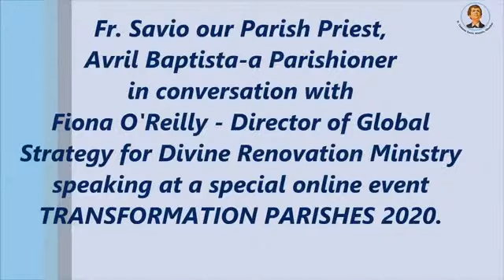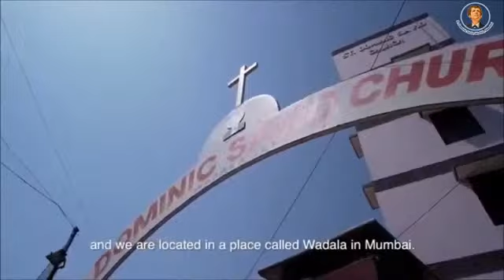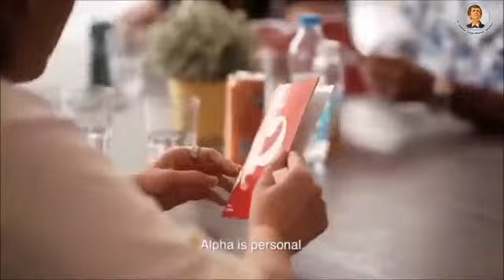St Dominic Savio Wadala @ Transforming Parishes 2020 (28 August, 2020)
Liturgical Services in English @ Dominic Savio Church, Wadala (E), Mumbai